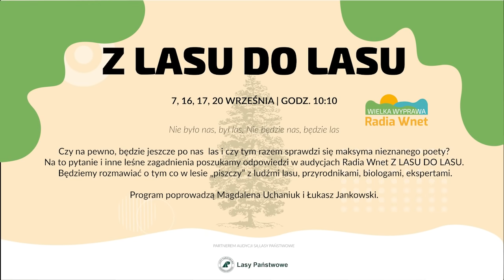Mamoń: Wygrana talibów w Dolinie Pandższeru to paradoksalnie dobra wiadomość dla Afganistanu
87.8 FM w Warszawie
95.2 FM w Krakowie
96.8 FM we Wrocławiu
98.9 FM w Szczecinie
103.9 w Białymstoku

Marcin Mamoń – reżyser, dokumentalista

Marcin Mamoń opisuje sytuację w Afganistanie, gdzie Talibowie poinformowali o zajęciu całego kraju. Paradoksalnie jest to dobra informacja dla Afganistanu, ponieważ kończy to tym samym wojnę.

Dane do przelewu:

00-079, Warszawa